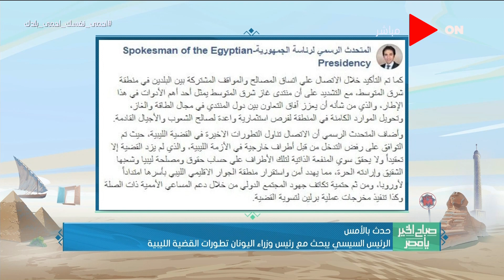صباح الخير يامصر - الرئيس السيسي يبحث مع رئيس وزراء اليونان تطورات القضية الليبية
جزء من حلقة اليوم 26 مايو 2020 من برنامج صباح_الخير_يا_مصر وفيها لقاء خاص مع الفنانة الشابة غادة طلعت، وحوار آخر مع د. مصطفي غنيمة وحوار حول سبل توفير الرعاية الصحية للأطقم الطبية، ولقاء مع النائب ممدوح الحسيني حول أهمية قرارات وقف تراخيص البناء وأخيرًا حوار مع مطرب أوبرا إبراهيم عبد المنعم.